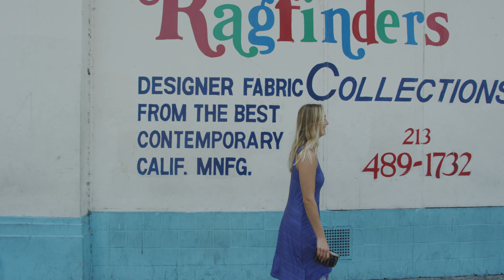California Woman Surfer & Artist Anna Ehrgott profile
A short profile on Anna Ehrgott, an incredible surfer and artist who makes custom surfboard bags out of repurposed fabrics.